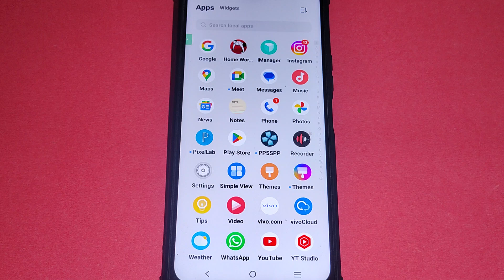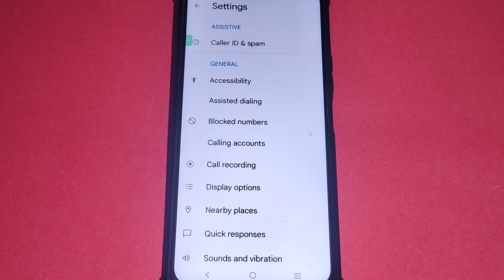How to remove number from blacklist, Vivo v29e 5G call block kaise karen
Best powerful CPU under 10k

60-Inch Tripod with Bag

7 Socket 6A Extension Board

multiplug Extension